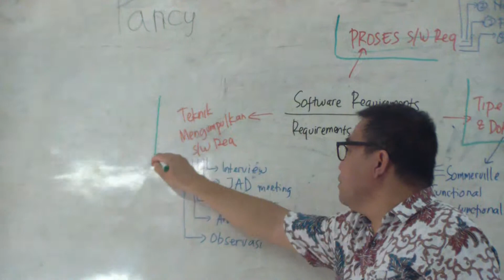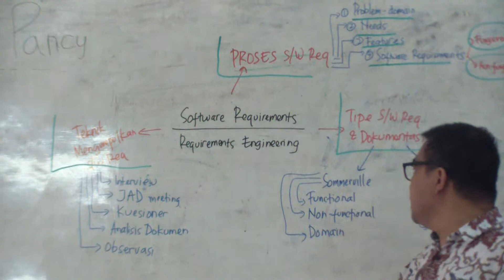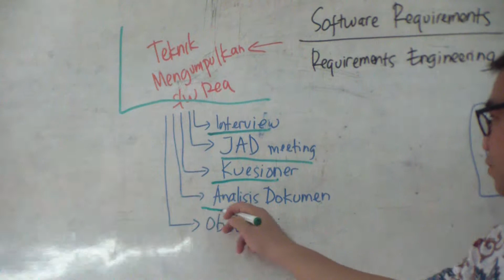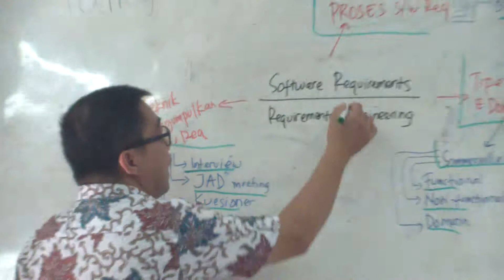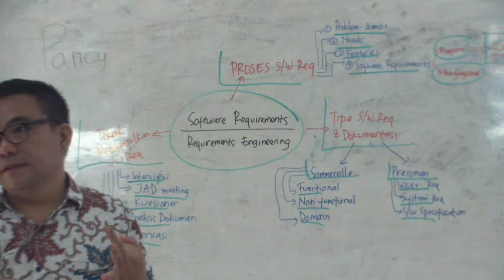Persyaratan Perangkat Lunak / Software Requirements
Materi Kuliah Persyaratan Perangkat Lunak, yang meliputi Proses Persyaratan Perangkat Lunak, Klasifikasi Persyaratan Perangkat Lunak, Teknik Mengumpulkan Persyaratan Perangkat Lunak